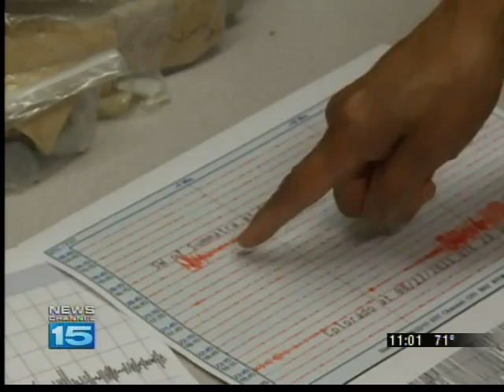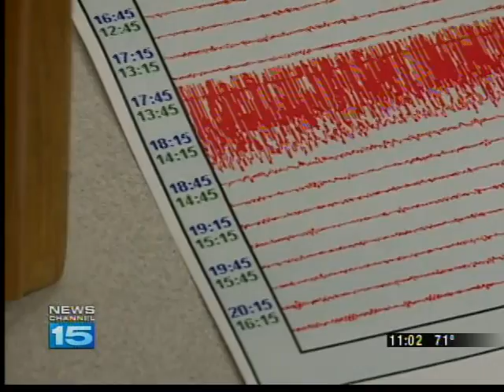Tremors felt in Fort Wayne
Tuesday's earthquake in Mineral, Virginia was felt in Fort Wayne and northeast Indiana. Officials reported the quake around 2 p.m.